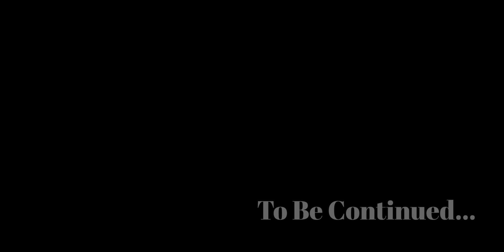Sony Vlog Challenge | Enter my world | EGYPT | خلف الكواليس | الأمن طردنا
Sony Vlog Challenge | Enter my world | EGYPT | ما خلف الكواليس | الأمن طردنا

تقدر تسأل وتتواصل معايا فالكومنت لاني برد عليهم كلهم ✌️ شكرا لدعمكم بالاعجاب والمشاركة وتعليقاتكم المبهجة دائما 😍

انا ( عمرو الشرقاوي ) ,
احب توثيق اللحظات ولكن بطريقتي الخاصة بدمج الهوايات ( فن , باركور (رياضة) , صناعة الافلام والمونتاج والاخراج والتصوير ) لكي اعيش...❤️ انا مش احسن من حد ولكن ثقة مش هتلاقي مثلي 😉 لاني بقدم فن برجعله قبلك لما تضيق بيا الدنيا 💪

للتذكرة لي قبلكم ❤️
سبحان الله وبحمده , عدد خلقه , ورضا نفسه , وزنة عرشه , ومداد كلماته ,  سبحان الله العظيم
اللهم اغفر للمؤمنين والمؤمنات , المسلمين والمسلمات , الاحياء منهم والاموات .
تدبرهم فهم ممحاه وكفارة الذنوب والذلات...🙃